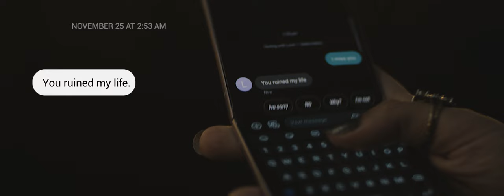Rhian Aoun - Devil On My Shoulder (Official Video)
The official “Devil On My Shoulder” music video by Rhian Aoun. Listen & download the song here:

Directed by Storm Ashwood
Shot by Evan Papageorgiou
Produced by James Angus & Magnus Murphy

lyrics:
Is that good? Find, Manners

It’s the devil on my shoulder Screaming at me, bipolar
I still can’t find my manners I wonder if he’ll ever rest (Mm)

I’m feeling fine, don't sacrifice my life
I don’t feel afraid, can’t feel the pain, it’s all right
(Aah) take my soul away, like you always say “you ruin my life”
(Mmhm)So go complain, that’s all you know how to do right

God knew, that I was trying to reach out
But poor you, you were the one that’s “on the ground” But you saw. You saw the pain you brought to me And still left me alone and crying

With the devil on my shoulder
Screaming at me, bipolar
I still can’t find my manners
I wonder if he’ll ever rest
I feel myself getting colder
Can’t stop this change, I Wonder
If I’ll ever be the same now that I have met
The devil on my...

Figurin' out, I’m lost and I’m cold but I’m figurin' out
Something about him just changed my mind
Nothing but heartlessness and broken promises
Feeling the ground. So far down I can never be found
 Kept reminding me that you had the crown
now I’m afraid I’ll do the same damage to someone else
 What a man
Ohhh

it’s the devil on my shoulder